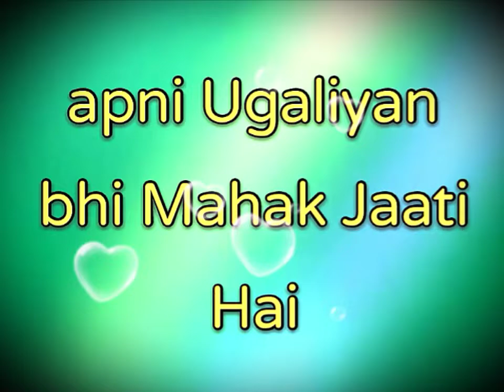Khushiyan to Chandan Ki tarah hoti hai